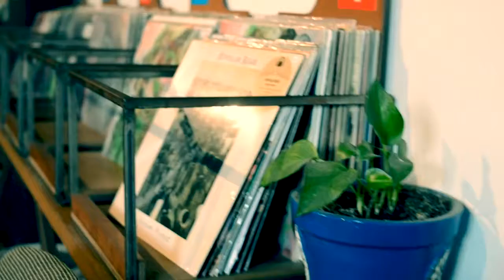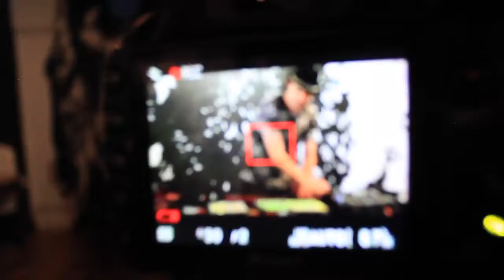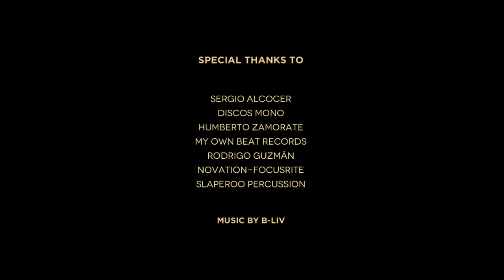B-Liv - Techxturas Sonoras / ShortMovie (Discos Mono CDMX)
En vivo en Discos Mono CDMX - Short Movie
Techxturas Sonoras es un proyecto musical electrónico experimental, creado e interpretado totalmente en vivo por JAIRO GUERRERO conocido en el medio de la música electrónica como B-LIV (Reconocido y experimentado  Artista y productor de Música Electrónica en México), quien plantea en la estructura de su live act, un homenaje a la cultura y el pasado de la historia de México.
Se trata de una re-definición auditiva a partir del testimonio sonoro de voces apagadas por la muerte en un contexto musical nuevo y actual ajeno a su realidad pasada.
Memorias de voz de personalidades como la poetisa Rosario Castellanos, Jaime Sabines, Octavio Paz, Chavela Vargas, Juan José Arreola o Agustín Lara, por nombrar algunos. Sus voces se mezclan con rítmos electrónicos y elementos orgánicos que en conjunto construyen un viaje lleno de texturas y amalgamas sonoras “QUE HACEN UN PUENTE ENTRE EL PASADO Y LA ACTUALIDAD”.